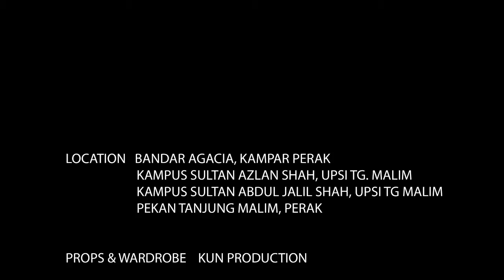JOLLY COTTON CANDY ADS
The music video ads cotton candy

Final year project by a group of student Advertising UPSI

Music background credit to Justin Timbelake ( Can't stop The Feeling)